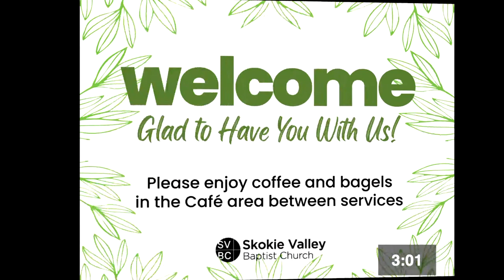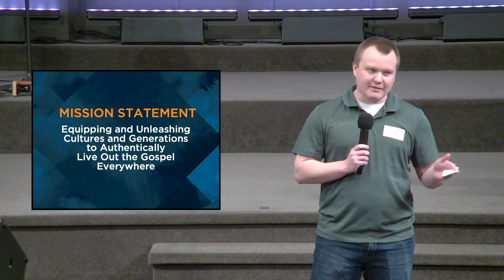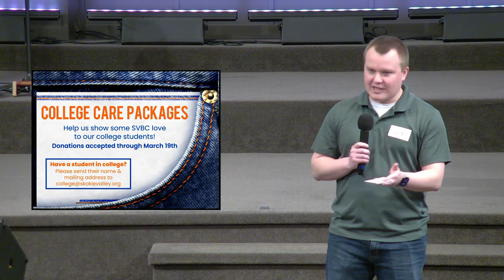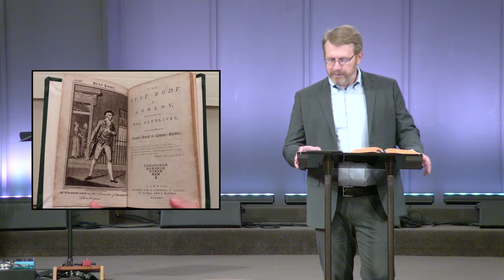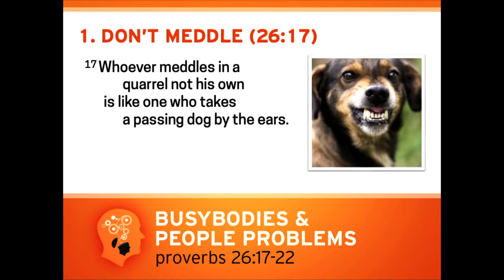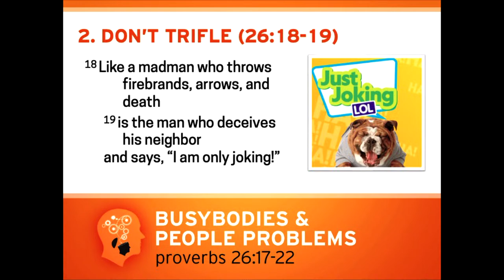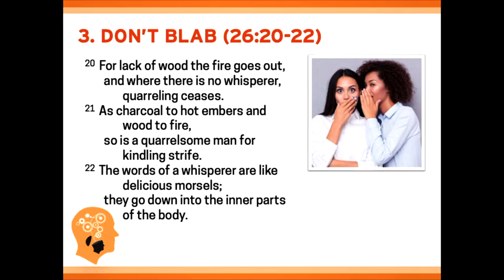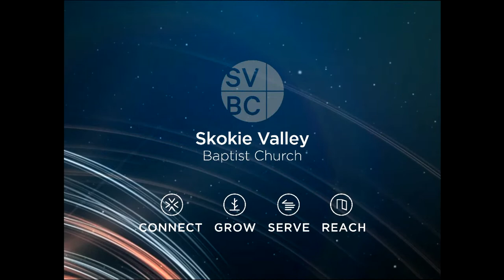SVBC Worship Service - 8:30AM, March 12, 2023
Sermon: "Busybodies and People Problems" (Proverbs 26:17-22) - Pastor Tim Brubaker